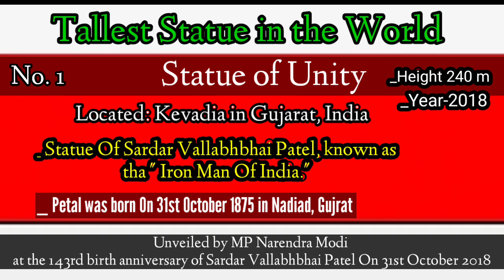5 Tallest Statue in the World || most Imp.Topic for all Competitive Exam of Assam || like ADRE 2.0